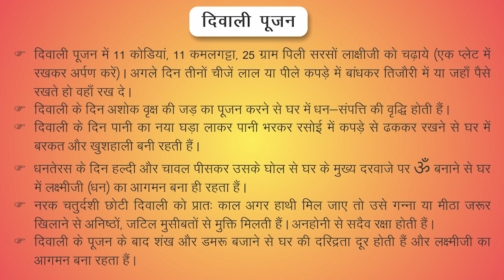Diwali Pujan Remedies For Money Increment in Hindi | लक्ष्मी प्राप्ति के अचूक टोटके | Jyotish Video